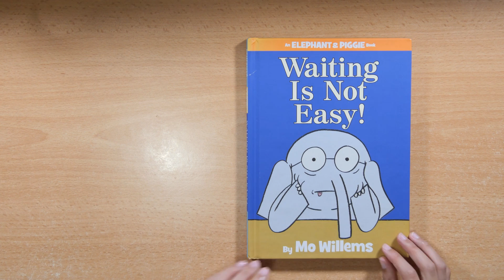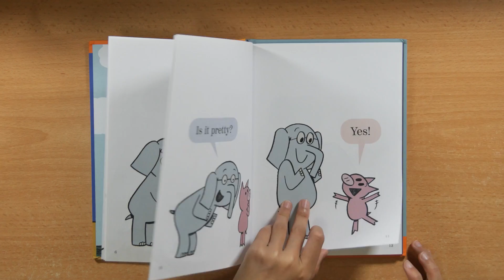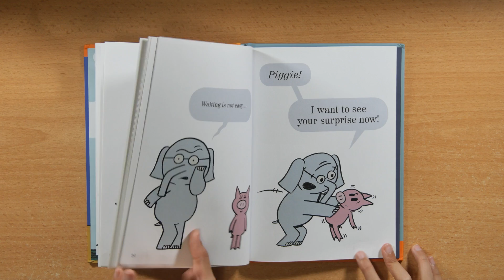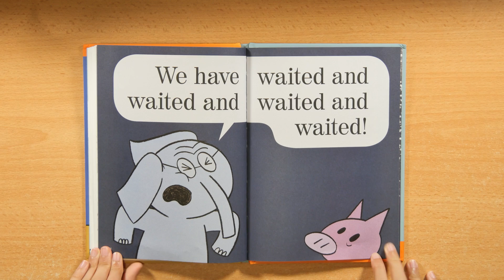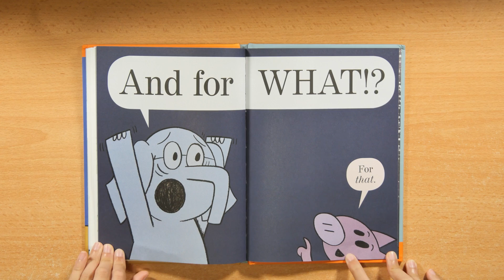Book Club Episode 3 - Waiting Is Not Easy by Mo Willems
Waiting Is Not Easy! by MoWillems
For Gerald and Piggie fans